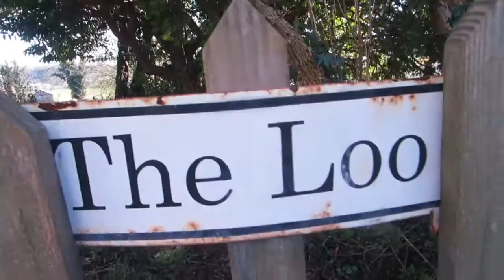WHERE THE CHIRCH USED TO LIVE1